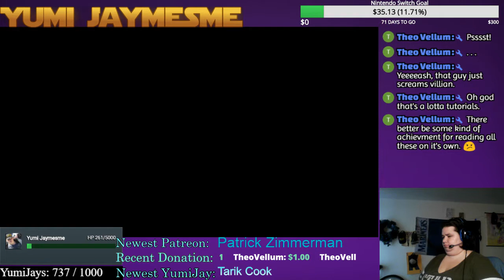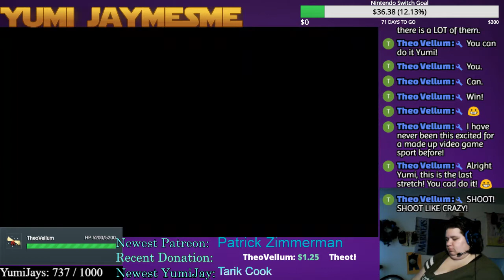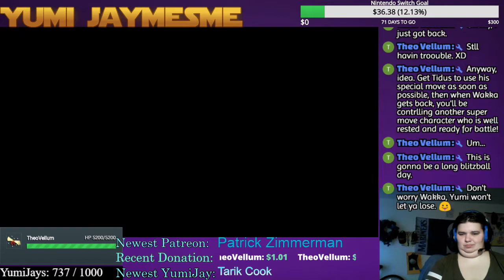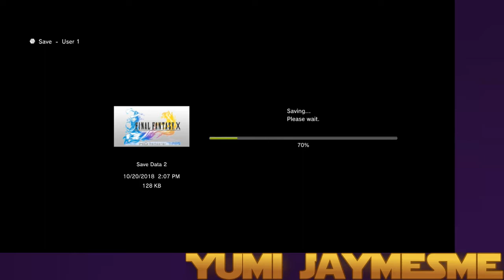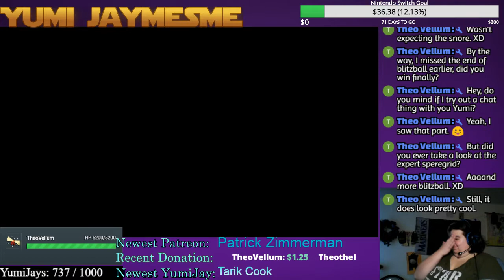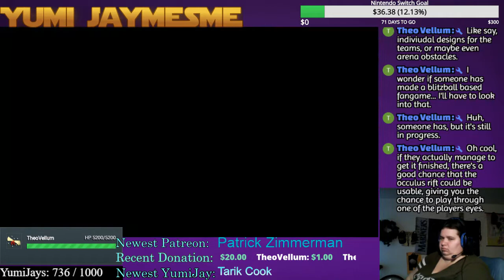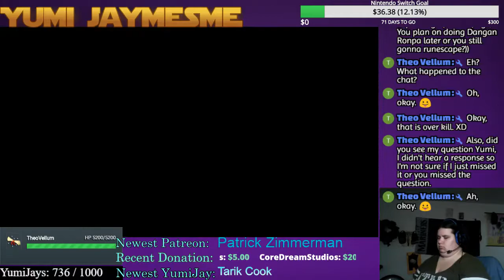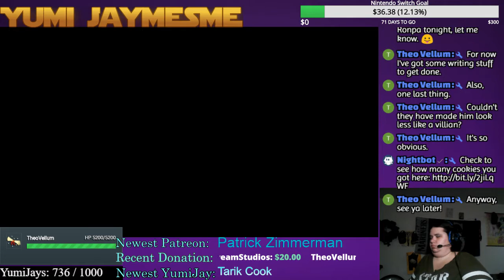Final Fantasy X HD Remaster (PS3) #2 Let's Play Blitz Ball. Go Besaid Aurochs!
*Click More to See Description* You saw the first stream. Now witness me get completely own...wait what NOOO that is wrong. Witness the underdog achievement of the lifetime as I play as "Tidus" with the Besaid Aurochs in the Blitzball Tournament. Starring the entire Aurochs team mates that we barely even know. The one guy who hits fiends with a ball. "Tidus" with the major you know what. And Me The Sith Empress of YTG.

We are raising funds to get either a Nintendo Switch or a PlayStation 4 by the end of this year. On top of getting a Switch and/or PS4 we have plans to get Kingdom Hearts 3, Let's Go Eevee & Pikachu and other games. Help this channel grow by donating today. Thank you.

1. Keep the chat at most PG-13
2. No politics/religion in the chat
3. Don't come in here and advertise/sub grub.
4. Don't ask for modship.
5. If you decided to be a troll my mods have full rights to timeout/ban hammer
6. Don't argue with my mods. They know what they are doing
7. Try to speak English, but we can translate if needed to. Don't make fun of those who can't speak English.
8. Keep the chat clean and fun.
9. No backseat gaming. I know what I am doing
10. Keep comments about Oreo in a fun matter. We don't want insensitive remarks about here. Jokes about robbing her cookies are fine cause that is what it is.